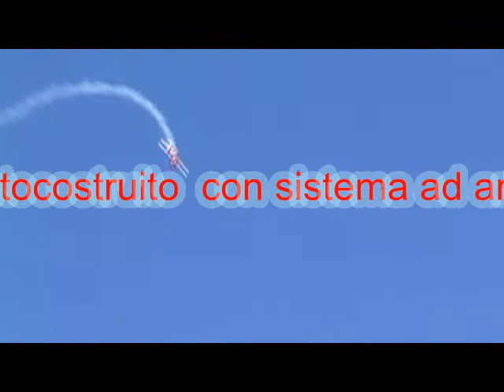fumogeno per aereo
fumogeno per aereo tutto auto costruito con pochissima spesa in più sistema frenante elettrico sempre auto costruito